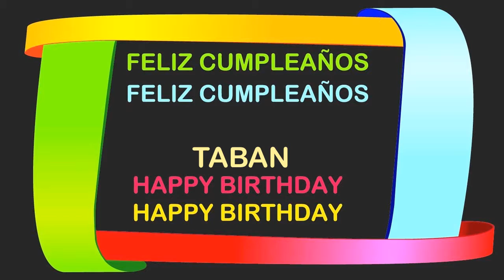Taban Birthday Postcards & Postales